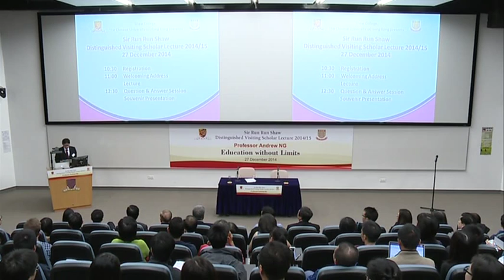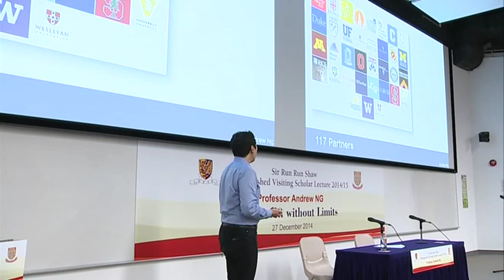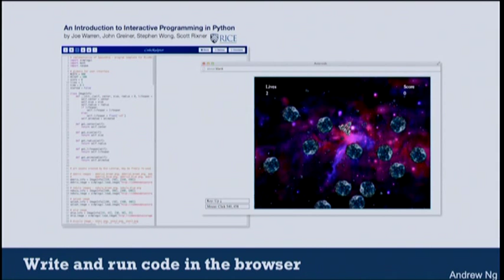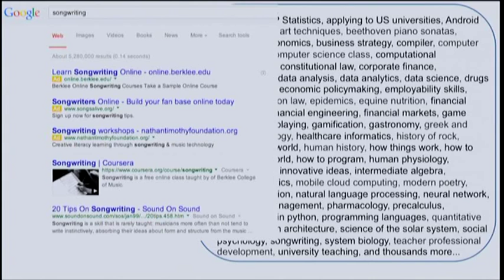吳恩達教授主講：「教育無邊界」｜Prof Andrew Ng on "Education without Limits"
國際大型公開網上課程平台Coursera聯合創辦人及百度首席科學家吳恩達教授於12月27日來到中大，以｢教育無邊界」為題主持邵逸夫爵士傑出訪問學人講座。

On 27 December, Professor Andrew Ng, Co-founder of Coursera and Chief Scientist of Baidu gave a talk on campus for the Sir Run Run Shaw Distinguished Visiting Scholar Lecture, titled ‘Education without Limits’.